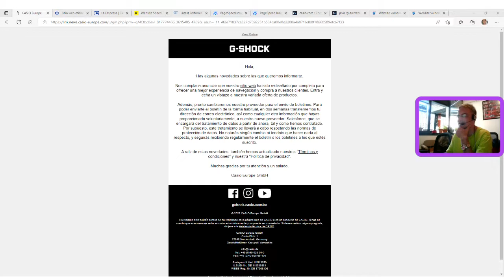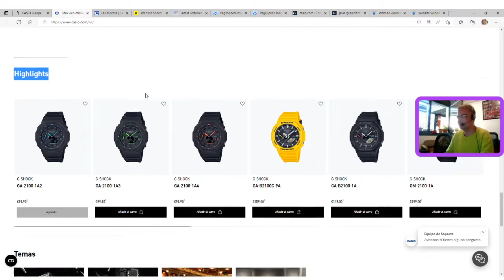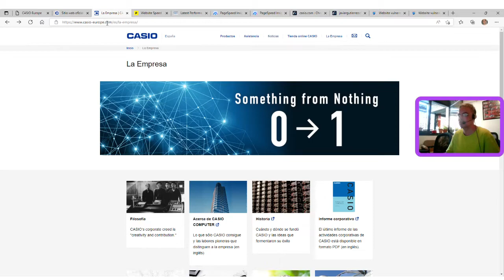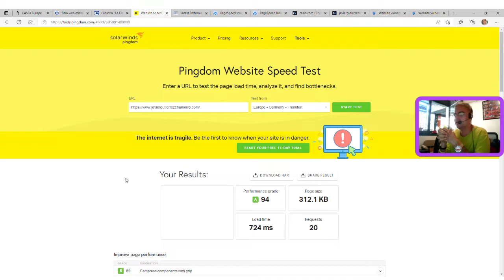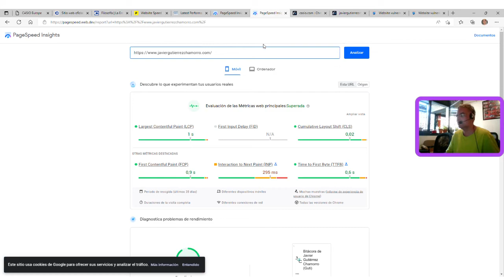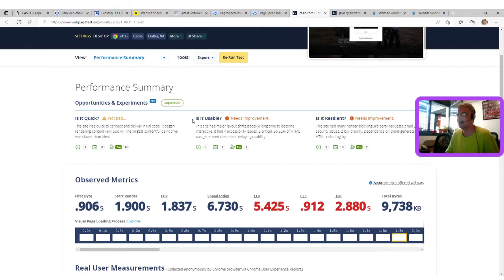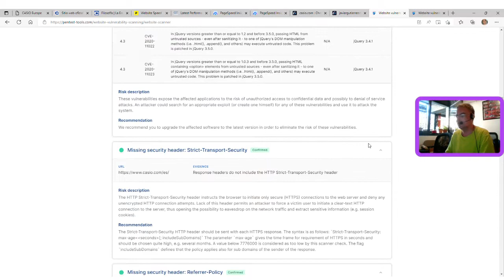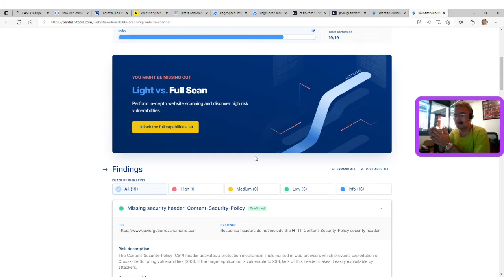¡Novedad! La nueva web de Casio.com. Suspendida; análisis y crítica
De parte de Casio Europe recibo una newsletter en la que me anuncian de forma orgullosa que tienen una nueva web, renovada y mejorada. "Nos complace anunciar que nuestro sitio web ha sido rediseñado por completo para ofrecer una mejor experiencia de navegación y compra a nuestros clientes. Entra y echa un vistazo a nuestra variada oferta de productos."

Me invitan a visitarla, así que en este vídeo nos daremos una vuelta por ella y comentaremos algunos aspectos que técnicamente me han parecido importantes, aunque a Casio Europa no se lo parezcan.